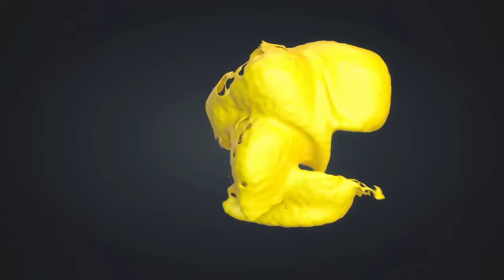ShowReel CHIARI 3D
3DS MAX + FumeFX + PullDownIt + Pflow + ATOM + PhoenixFD + Fstorm Render + Vray + Rayfire + Realflow + Corona Render. Compositing After Effects.